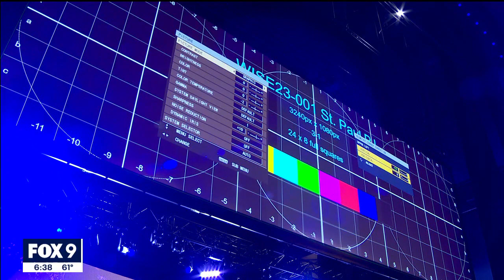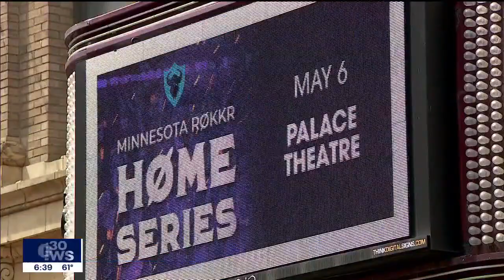E-sports tournament returns I KMSP FOX 9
A large e-sports all of Duty tournament will take place in the Twin Cities on Saturday.